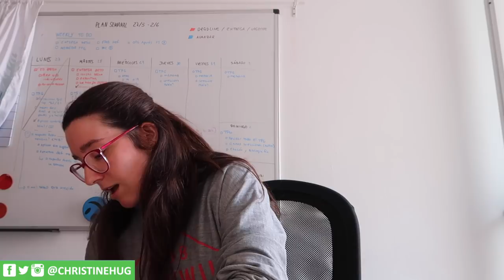Me quemo el pelo, estrés, TFG + notícia ♥️ · VLOG MAYO 2019 | Christine Hug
Links y más info aquí a bajo ⬇️
Holaaa!
Hoy tenemos otro súper vlog-resumen del mes de mayo! Os cuento cómo me van las últimas semanas, mi TFG, el estrés, algún que otro accidente y una noticia muy especial :)
MI ASPIRADOR Conga de CECOTEC
Teclado ergonómico
Ratón ergonómico

·Editado con Final Cut Pro X
·Grabado con: